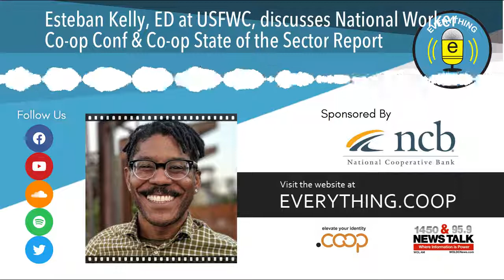Esteban Kelly, ED at USFWC, discusses National Worker Co-op Conf & Co-op State of the Sector Report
August 8, 2022:

Esteban Kelly, Executive Director of the US Federation of Worker Cooperatives discusses the upcoming National Worker Co-op Conference, Worker Cooperative State of the Sector Report, and recently passed legislation.

Esteban Kelly is the Executive Director at the US Federation of Worker Cooperatives. He is also an important leader and creative force in solidarity economy and co-op movements. He has served on numerous boards including the USFWC, the US Solidarity Economy Network, the National Cooperative Business Association (NCBA-CLUSA), and the Cooperative Development Foundation (CDF). He is a co-founder of the cross-sector Philadelphia Area Cooperative Alliance (PACA), and recently worked at the New Economy Coalition as Development Director and then Staff Director. Esteban is a mayoral appointee to the Philadelphia Food Policy Advisory Council, following eight years as a worker-owner at Mariposa Food Co-op institutionalizing its staff collective and expanding food access in West Philly.

The United States Federation of Worker Cooperatives (USFWC) is the national grassroots membership organization for worker cooperatives. USFWC's mission is to build a thriving cooperative movement of stable, empowering jobs through worker-ownership. USFWC advances worker-owned, -managed, and -governed workplaces through cooperative education, advocacy and development.